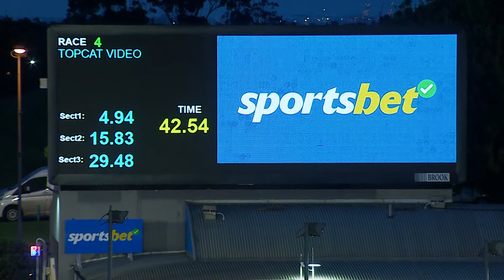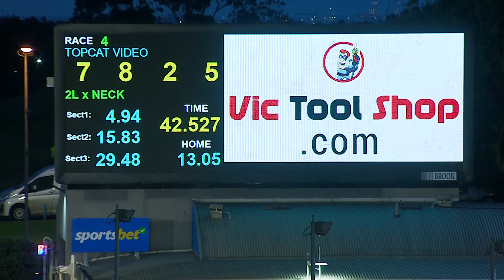MEA FRI 11 NOV 22 R4